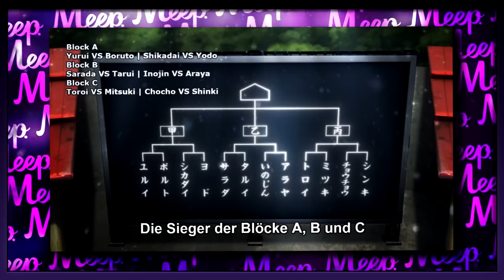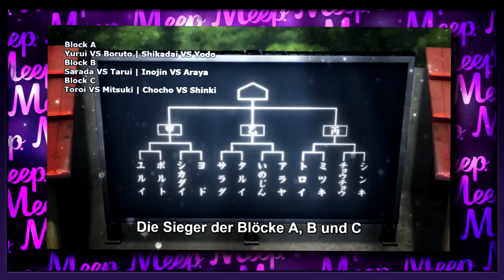Mitsuki's Sage Mode Fail + die 3. Prüfung der Chunin Prüfung! | Boruto Episode 58 Review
Für mehr Informationen (Intromusik,Twitter,usw.) auf "Mehr Anzeigen" Meepen!
Falls ihr mich Kontaktieren wollt! (Twitter, InstaMeep, Skype)
► ► Skype: "ohChavez8"
Meine Meepersöhne!
Musik!
Meep!